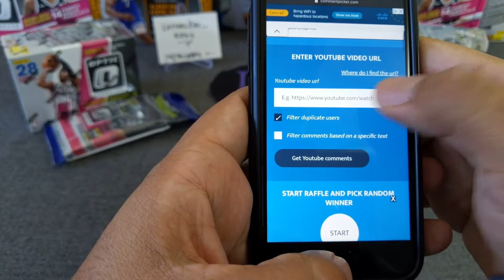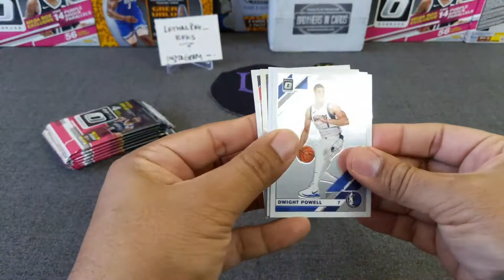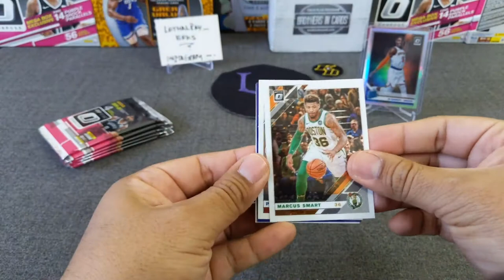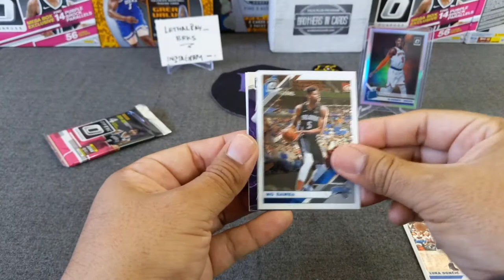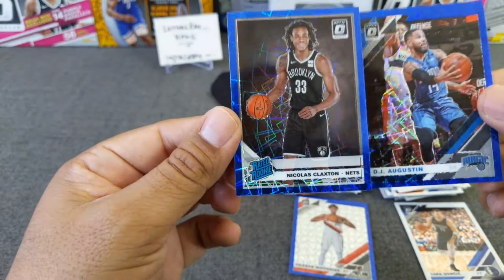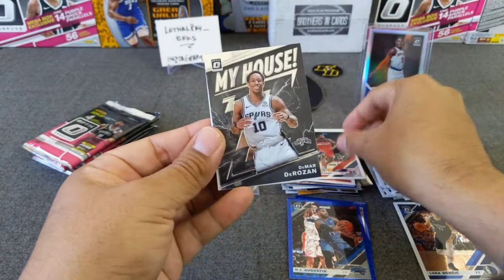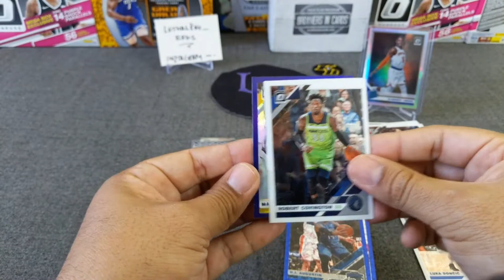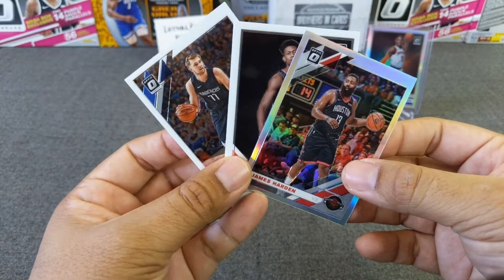2019-20 Optic Basketball 2 Blasters & 1 Cello Round. #6 ** Top Rookie HOLO + More giveaways! **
Welcome to another opening, today we're continuing our series of ripping two blasters and one cello of 19-20' Donruss Optic Basketball retail ROUND 6! We're looking to pull purple shock rookies, holos, autos, numbered cards, and the ultra-rare checkerboard parallels!

3. Winner will need to either email or DM via IG to claim prize (up to 1 week)
4. The prize will be sent in a plain white envelope, no tracking